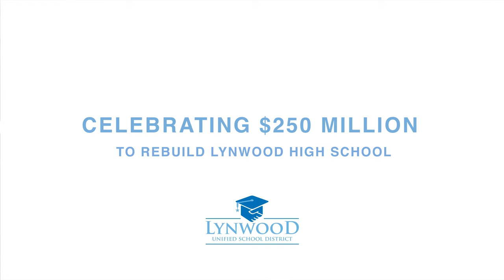Celebrating $250 Million To Restore Lynwood High School Imperial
On July 8, 2022, we gathered with District leaders and elected officials to celebrate being allocated $250 million for the rebuilding of the Lynwood High School Imperial Campus! We are grateful to our community members for their patience and all who have supported us throughout.